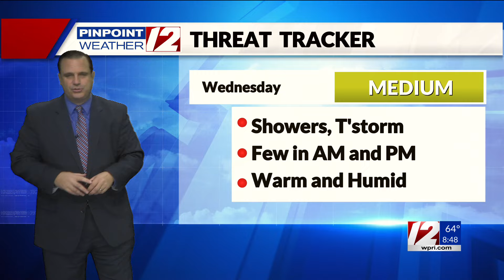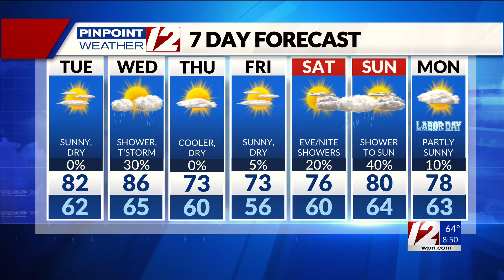WPRI 12 Weather Forecast for 8/27/24: Nice back-to-school weather today; showers tomorrow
WPRI 12 Weather Forecast for 8/27/24 with T.J. Del Santo:  Nice back-to-school weather today; showers tomorrow